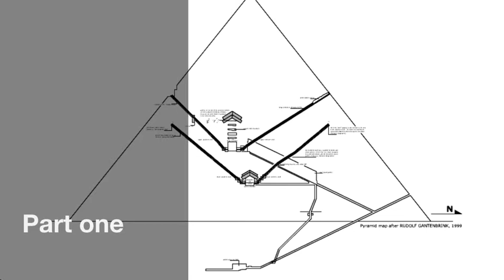The Pyramid Story part one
Remembering ancient Egypt